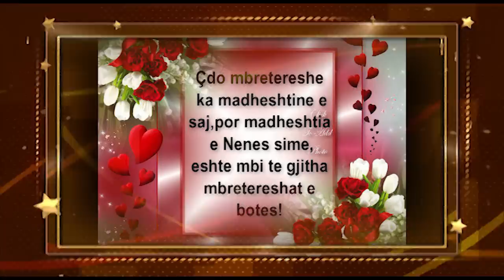Koncert live 8 Mars 2014 - TV Blue Sky